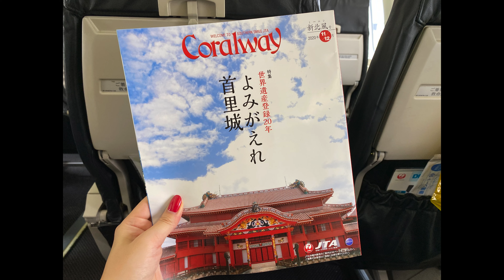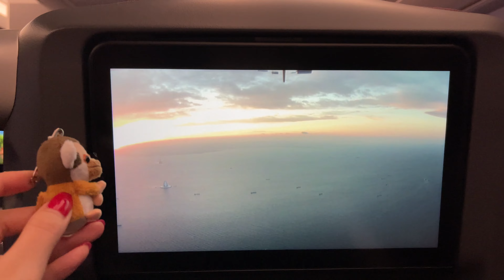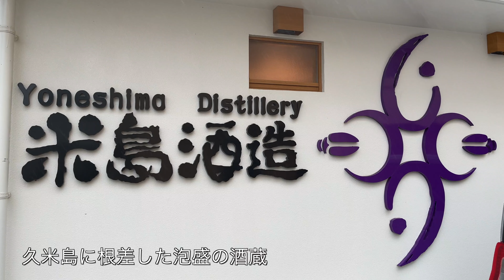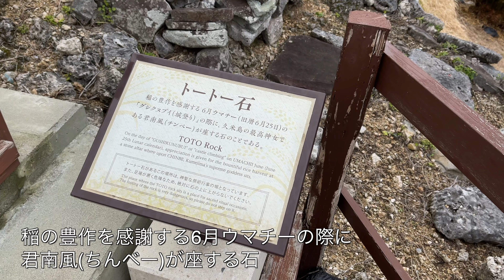【久米島】ホテルサイプレスリゾート久米島/米島酒造/アラフォー夫婦沖縄旅行vlog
球美の島！久米島！海洋深層水を使った養殖生産量一位の生牡蠣や車海老、宮崎駿さんも訪れた県外ではほとんど買うことのできない泡盛を生産している酒造、ポーたまの超人気店など盛沢山♡
しんごさんの誕生日に初の久米島に行ってきました～

私達夫婦ともっと仲良くなれるフォローはこちら♡

00:00 オープニング
00:32 最新A350で那覇へ
01:09 超人気！ポーたま
01:15 プロペラ機で久米島へ
02:26 人気洋菓子店セルクル
02:44 米島酒造
03:02 久米島名物の夕食タイム
05:03 ホテルサイプレス散歩
06:42 君南風殿内
07:02 具志川城跡
08:31 エンディング

めちゃくちゃ良いところ！またすぐにでも行きたい～

今回はしんごさんのこだわりで4K撮影！
せっかくなので4Kにしてみてみてね～

※2020年の12月14日に撮影しました

ポーたま那覇空港国内線到着ロビー店

愛旅らぶたびとは…
夫婦やカップルで旅することの楽しさを伝えたくて、2017年から始めました
日本全国行ったことのない場所に行くのが大好きです
未踏の地は残す所4県くらいになりました

動画を撮り始めたのが最近なので、これからもいろんなところを巡って撮影していきたいと思います
主に神社仏閣や景勝地が多いですが、景色だけでなくふたりの何気ない会話も楽しんでもらえると嬉しいです♡

しんごさん:@Shingochan1214
むーちゃん:@66chan66